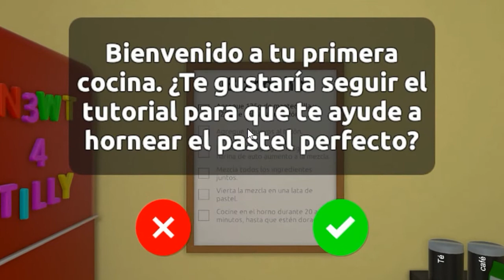ESTO ERA UNA MUY MALA IDEA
¿Qué pasa crucks?
Unas clasesitas de cocina con Dhano, como no señor xd